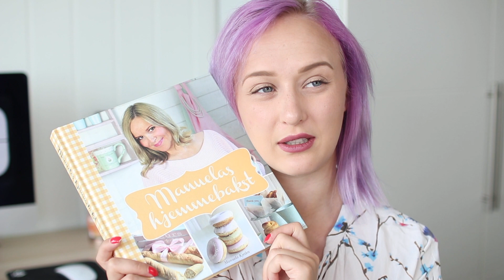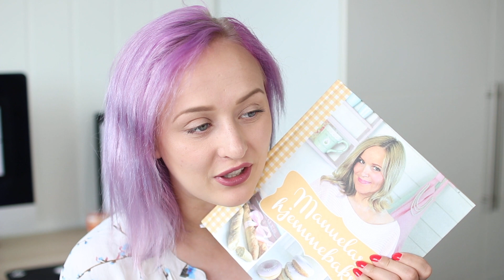Sosiale medier fikk meg til å kjøpe #2 // Smilelab, Anastasia Dip Brow mm!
Heisann! Idag er det en ny "sosiale medier fikk meg til å kjøpe" video, og jeg vil gjerne høre om dere har kjøpt noe av det samme? Flere av tingene er det mange år siden jeg kjøpte, men det er av den enkle grunn til at jeg ikke kjøper så veldig mye for tiden.

I USA blir det derimot litt innkjøp, og kom gjerne med tips til hva jeg bør få med meg når jeg drar over dammen!

Produkter nevnt i videoen:
Fifty Shades triologien
Smilelab tannbleking
Angelica Blick for Bikbok sko
The Balm Mary-Lou Manizer highlighter
Wonderbrow i fargen brunette
Anastasia Beverly Hills Dip brow i fargen Taupe
Beautyblender
Ole Henriksen produkter (African foam cleanser, the truth serum, invigorating night treatment)
Levis 501 shorts
Lyslenker (den som er vist er fra Jysk)
Manuelas hjemmebakst